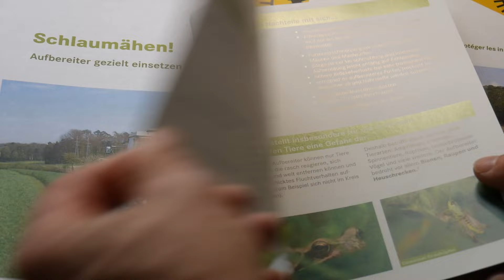Fauchez fûté!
Le temps des récoltes va bientôt démarrer. En matière de conservation des fourrages grossiers, la question de la technique à employer pour faucher les prairies se pose toujours.